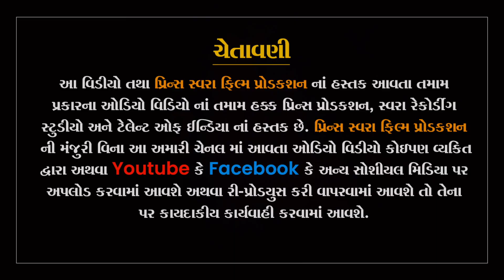મેરુભાઈ રબારી, સુરેન્દ્રનગર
શું તમે ગીત ગાતા શીખવા માંગો છો. તો અમારો સંપર્ક કરો  @swararecordingstudio
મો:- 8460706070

ગુજરાત નું ટેલેન્ટ સ્વરા રેકોડિંગ સ્ટુડિયો
અમારે ત્યાં લાઈવ ઓડિશન લેવા મા આવે છે.